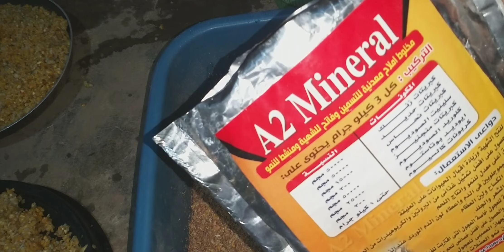بعد غلاء العلف كان لازم نتصرف ونعمل بديل قوى وزيادة إنتاج البيض مع معلقة سخرية الفراخ هتبيض بهبل